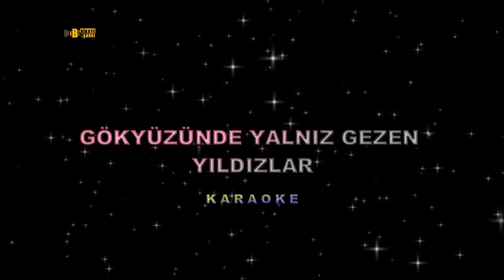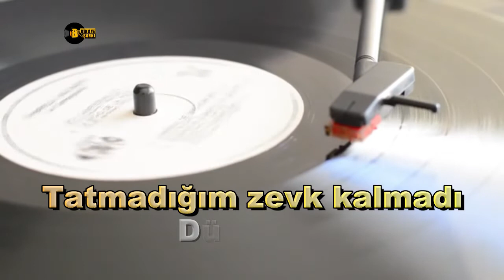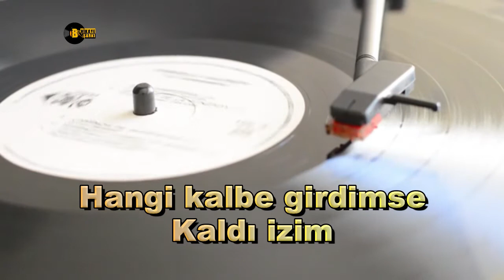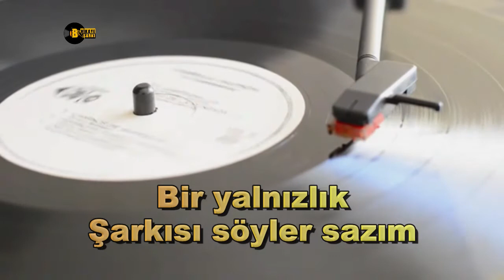Gökyüzünde Yalnız Gezen Yıldızlar - KARAOKE - TSM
Bu şarkıyı benden dinleyebilirsiniz

Gökyüzünde yalnız gezen yıldızlar
Yeryüzünde sizin kadar yalnızım
Bir haykırsam belki duyulur sesim
Ben yalnızım ben yalnızım yalnızım

Kaderim bu böyle yazılmış yazım
Hiç kimsenin aşkında yoktur gözüm
Bir yalnızlık şarkısı çalar sazım

Tatmadığım zevk kalmadı dünyada
Hangi kalbe girdimse kaldı izim
Taşa geçer kendime geçmez sözüm

Besteciler:    Hikmet Munir Ebcioglu
                      Teoman Alpay